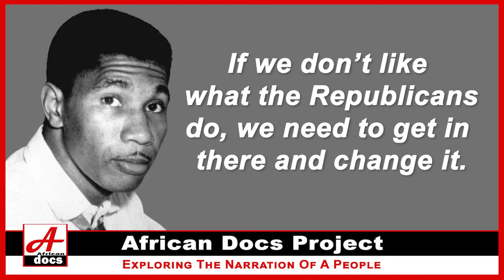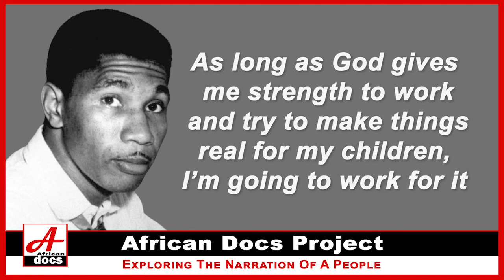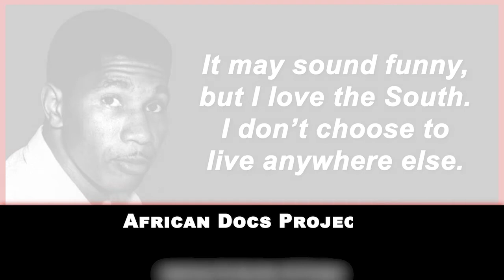Medgar Evers’s Powerful Quotes To Inspire You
Medgar Wiley Evers was born July 2, 1925, in Decatur, Mississippi, the United States and he was Assassinated June 12, 1963, in Jackson, Mississippi, United States. Medgar Wiley Evers was an American civil rights activist in Mississippi, the state's field secretary for the NAACP, and a World War II veteran who had served in the United States Army.